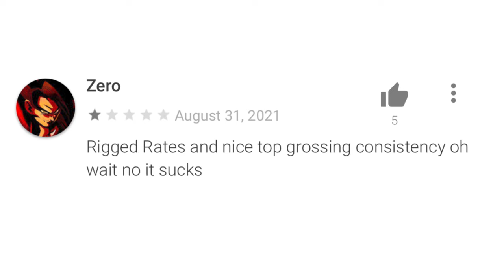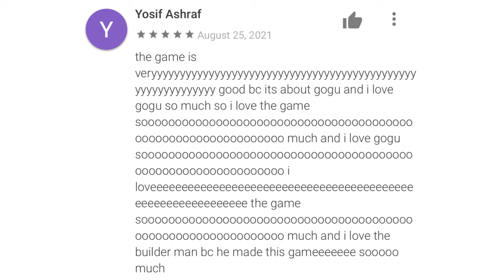Funny Dokkan Battle Reviews 2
meme, memes, wwdc, namek super saiyan goku, full power frieza, ost,